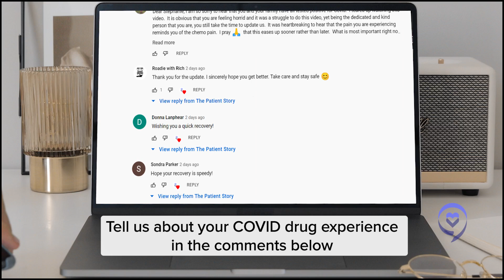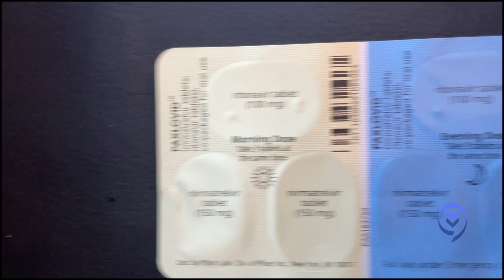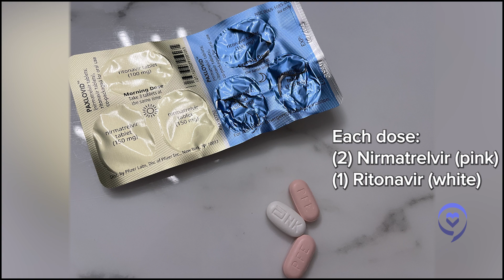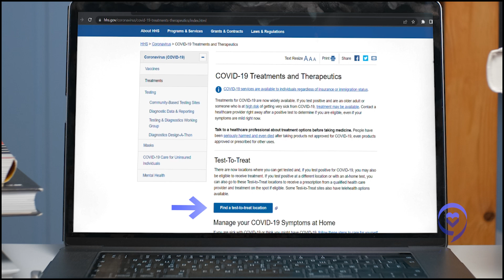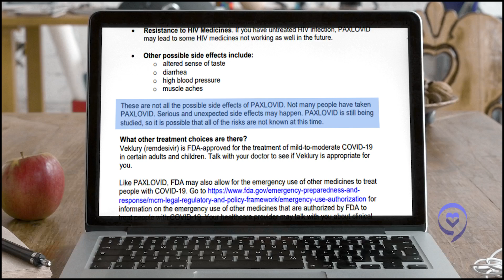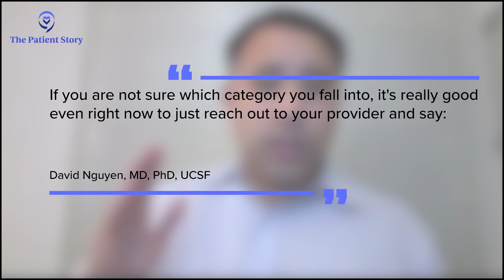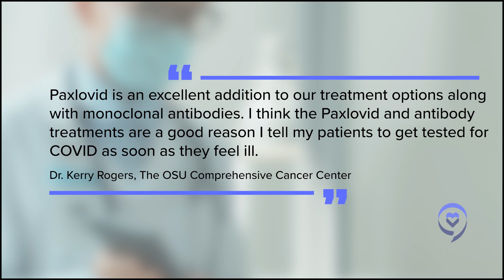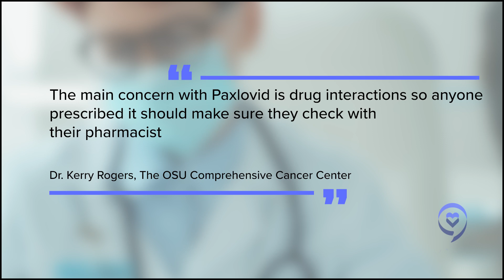Paxlovid: Side Effects & Patient Questions on the COVID-19 Anti-Viral Pill (And My Own Experience)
Paxlovid Explained:

I just finished my 5-day course of Paxlovid, the oral antiviral pill that I think there are a lot of questions about. I talk to top doctors to get answers about it, including cancer specialists and Dr. David Nguyen, an infectious diseases specialist at Univ. of California, San Francisco (UCSF), a top healthcare system.

This video is to address some of those top questions, including:
00:00 - Intro
05:46 - Who should be on Paxlovid?
07:46 - Getting access to Paxlovid
09:37 - Dealing with such a new medication (and little public info!)
11:56 - Do former cancer patients qualify as "higher-risk" and "immunocompromised" for COVID-19